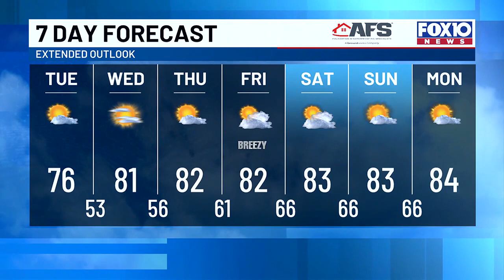Another gorgeous day on the Gulf Coast